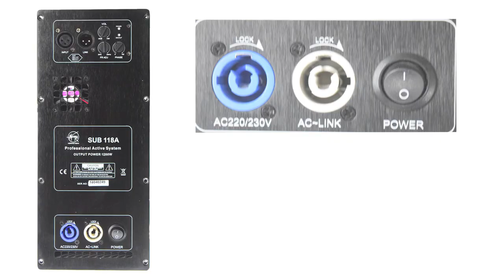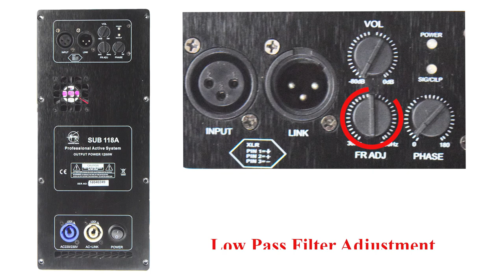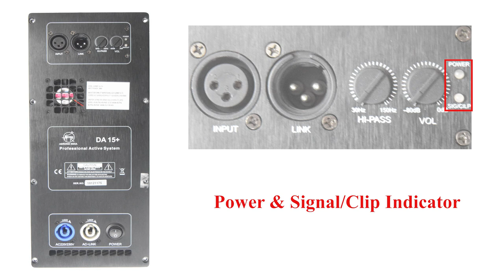AERONS SUB118A & DA15+ Active Speaker System (In Hindi)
AERONS SUB118A & DA15+ Active Speaker System

SUB118A: 18" 1200w Active Subwoofer
DA15+: 15" 550w Active Monitor

NEW DELHI-110028
INDIA